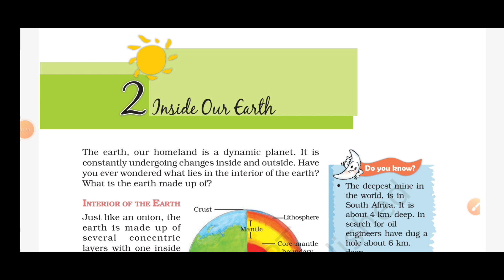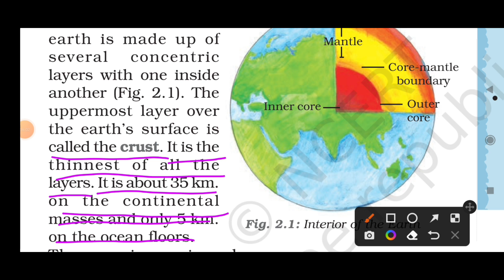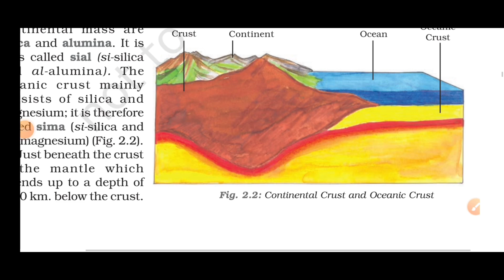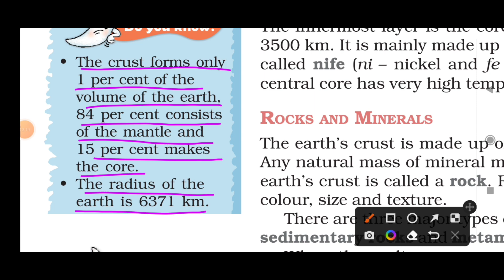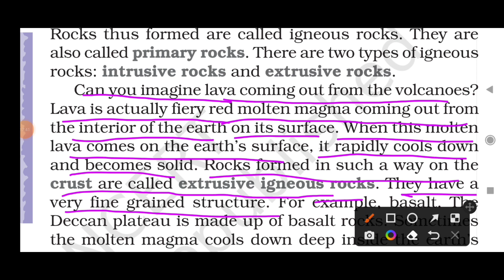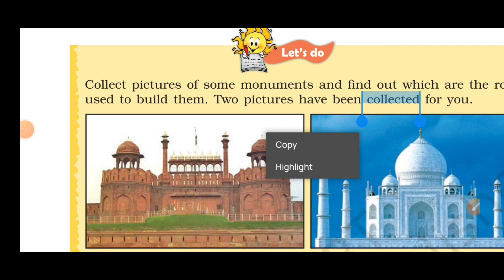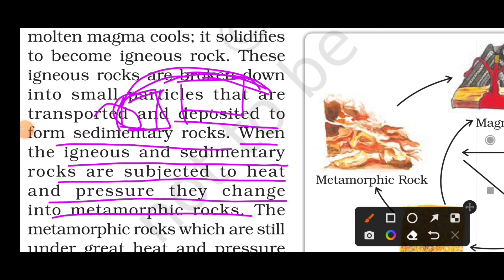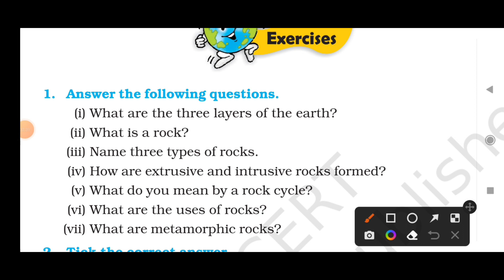Class 7th Geography Chapter- 2( Interior Of The Earth 🌎 ) CTET, KVS, DSSSB, NVS,UPTET, BTET, JTET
by-purbey sir